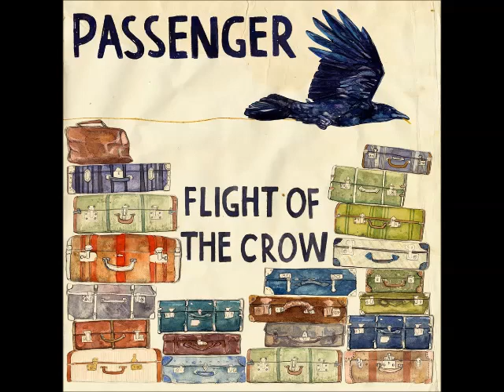01 - Month of Sundays feat Brian Campeau & Elana Stone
Passenger [2010] - Flight Of The Crow